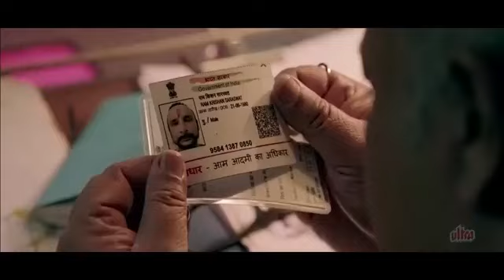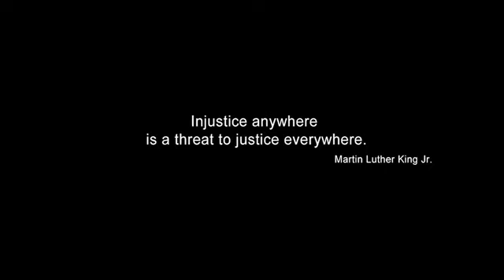ek muslim hindu sobko dhoka deraha tha feer adalat mai jo hua